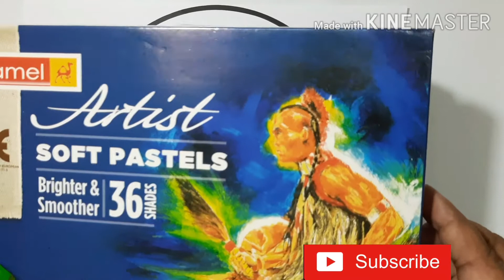Peace day special drawing ||#47,2020||special days drawing for kids and beginners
Hello  Everyone 😊

Click on the bell 🛎icon for new updates

Raj arts and drawing
-Art by SIRAJ

Here in my channel I draw different kinds of drawing:

Pencil Drawings
Flower and scenery drawing
Trick arts
Hand arts
3d arts
Cartoon arts for kids
Children special drawing
Painting
Spray paint
Tatto arts
Birds  Animals drawing
Unique pencil Drawings
Creative arts
Graphite and charcoal pencil art works
Special days arts
Festival arts
Paintings
Water colors paints
Couple arts
Oil pastel arts
Colour pencil drawing
Realistic arts
Mandala art
Basic drawing tutorials
Easy diagram
Drawing for beginners
Step by step easy arts
Nature scenery arts
Pencil ,pen arts